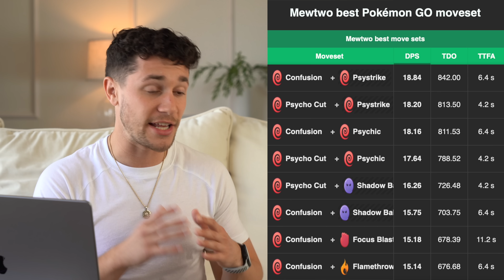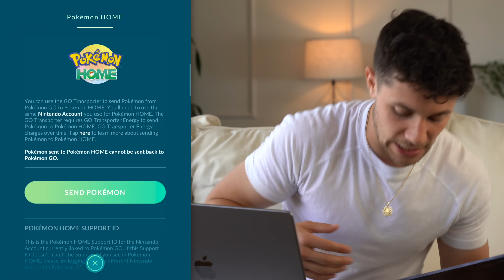Are YOU Ready?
Don't miss out on Boll & Branch's best offer of the season! See site for details.

GET READY FOR AN EPIC FEW WEEKS OF POKÉMON GO!